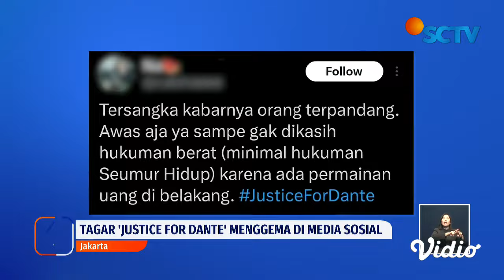Penyebab Kematian Dante, Anak Tamara Tyasmara Menyisakan Misteri | Liputan 6